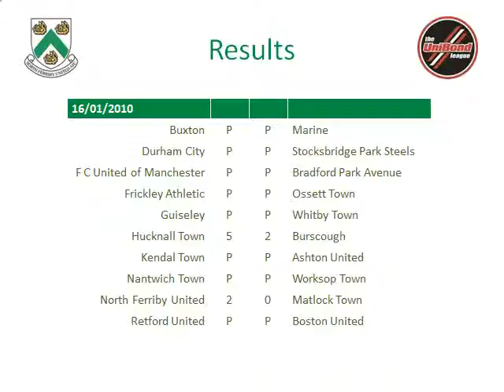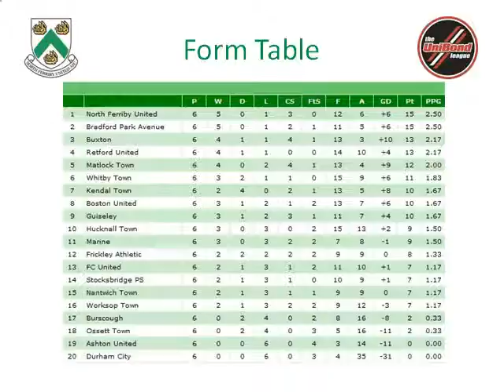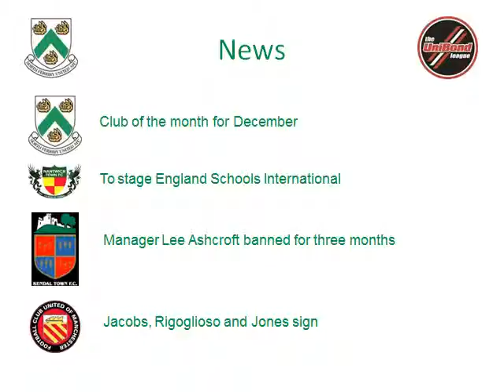North Ferriby United Radio Unibond Premier League podcast 21 January 2010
Covering games played on Saturdayy 16 January plus the latest league table and news.